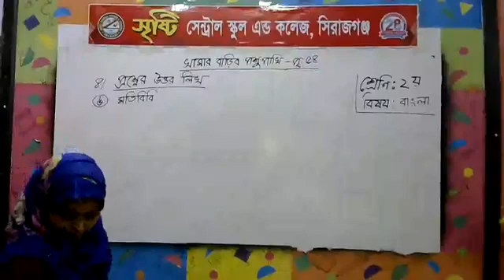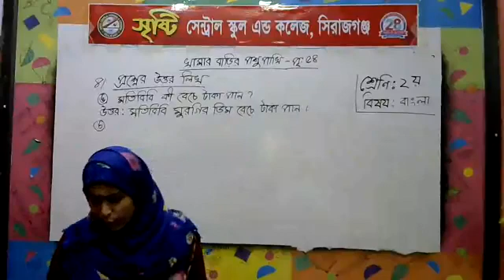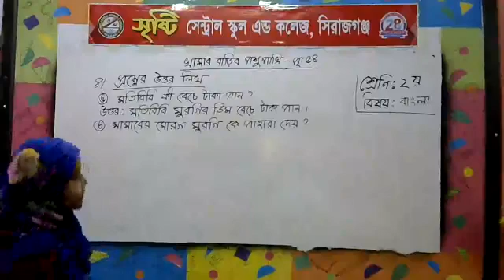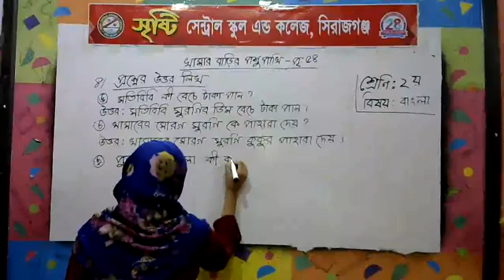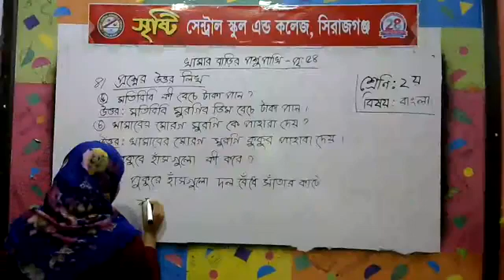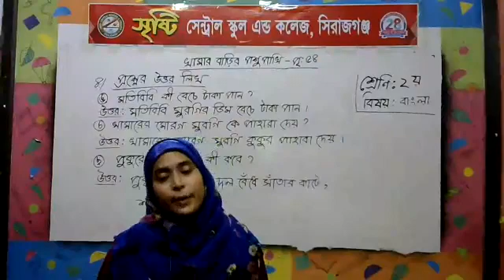শ্রেণি: ২য়-(বিষয়: বাংলা)-শিক্ষিকা: শারমিন পারভীন লুনা